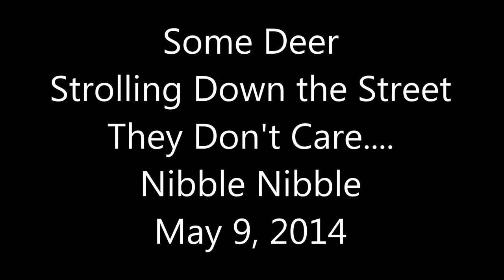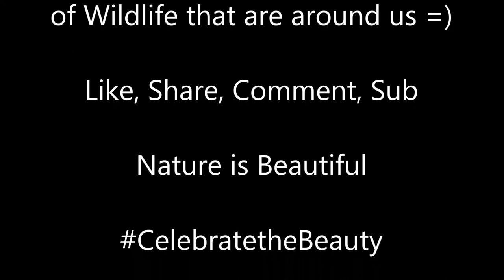Deer Kiss, Kick in the Head! Wild Deer In the Street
Here are some Deer that were wandering through the neighborhood this afternoon. My son told me about it and I grabbed the camera!

They really weren't too afraid of me standing there with the camera or all the dogs barking at them through the fences.
There were cars going down the street and people walking by. They just didn't care =) They ate from almost all the shrubs as they were walking, and I saw them nibbling at the pretty purple lilacs down the street.
 It was spectacular to watch and I'm glad that I have a chance to share with you!
Lots of strange fun things happen around here.

Chox =)